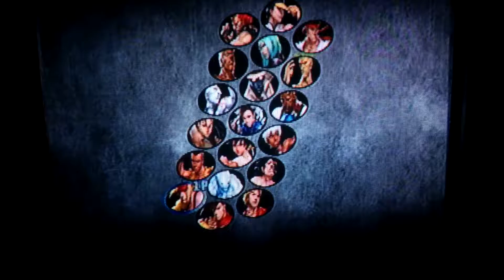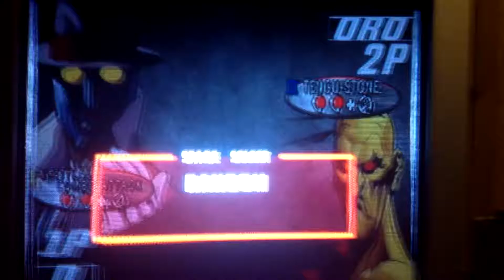FailedInGeneral vs PSN 1: 3rd Strike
Shitastic quality cause of the hdcp on ps3